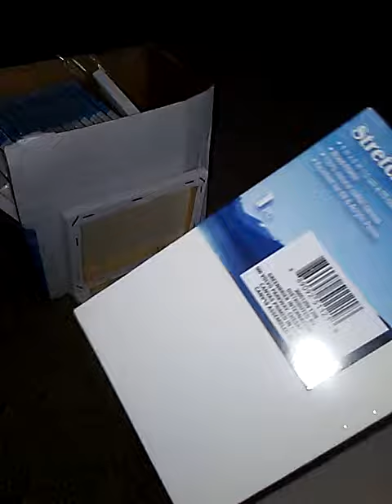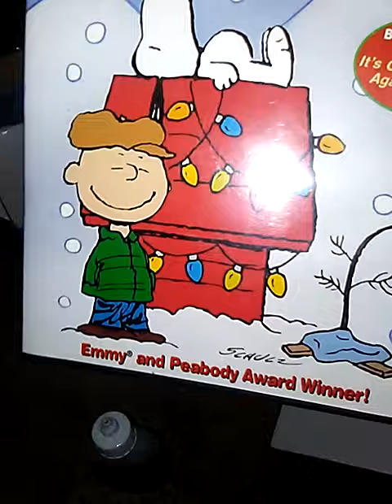👋 am going too try making a snoopy dog house! !😍😍😄